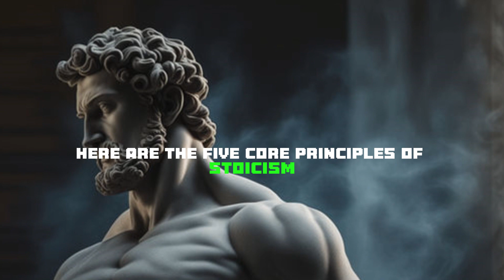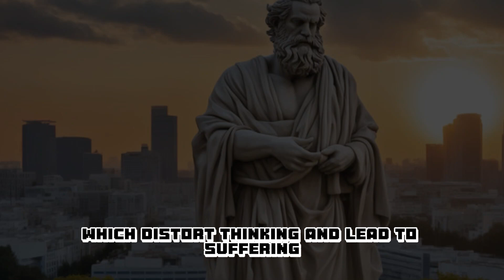The Best Advice From The World’s Greatest Thinkers | SAGES FOR THE AGES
quotes
quotes about life
quotes channel
quotes motivation
quotes status
quotes short
quotes abot relationship
most famous quotes
most important quotes
life lessons
life lessons short videos
life lessons for teens
life lessons whatsapp status
life lessons quotes
life lessons movie
life lessons stories
life lessons motivation
life lessons from old people
life lessons videos
wisdom quotes
philosophy of life
philosophy
philisophy quotes
philosopher
philosophy of history
stoicism
stoic
stoicism philosophy
stoic quotes
stoick death
stoicism become undefeatable
stoic affirmations
stoicism explained
stoicism edit
stoicism motivation
stoicism and islam
stoicism audiobook
stoicism books
ancient wisdom
ancient wisdom quotes
ancient wisdom books
ancient wisdom in modern times
ancient wisdom transformers
ancient wisdom full album
ancient wisdom channel
ancient wisdom for a better life
ancient greek quotes
ancient greek history
ancient greek civilization
ancient greek philosophy
ancient greek language
ancient greek movies
ancient greek mythology
ancient greek philosophers
ancient greek
ancient philosophy
ancient philosophers life lessons
ancient philosophers brought to life by ai
ancient philosophy lecture
ancient philosophers' life lessons men learn too late in life
ancient philosophers and their philosophies
ancient philosophers brought to life
ancient philosophers documentary
ancient philosophy books
ancient philosophy in hindi
ancient philosophers ai
ancient philosophy course
ancient philosophers and modern philosophers
ancient life lessons
ancient roman philosophers life lessons
ancient philosophers timeless life lessons
ancient philosophers life lessons quotes
ancient greek philosophers life lessons
ancient chinese life lessons
old life lessons
ancient philosophers life lessons must listen
philosophers and their philosophy
philosopher king plato
philosopher king
philosopher tier list
philosopher meaning
philosopher quotes
words of wisdom
words of wisdom about life
quotes about father
quotes about life in english
quotes about women's place in society
quotes short
quote short
inspirational quotes
motivational quotes
motivation
motivational
sad quotes
inspirational motivational quotes
love status quotes
love quotes short
english short quotes
life quotes short
Daily Stoic
stoic wisdom quotes
stoic wisdom quotes life lessons
wise stoic quotes
inspirational stoic quotes
the greatest stoic quotes
Stoic thoughts
stoic daily
self development
what is the philosophy of stoicism
what is philosophy
educaion
information
educational philosophy
educational videos
motiavtional videos
quotes videos
videos
educational psychology
motivational story
inspirational story
famous quotes channel
famous quotes
eternal wisdom
famous quotes to inspire you
famous quotes in english
sayings
sayings and quotes
sayings about life
sayings and proverbs
wise sayings and proverbs
french sayings and proverbs
greek sayings and proverbs

*ALL CONTENT IS COPYRIGHT PROTECTED.